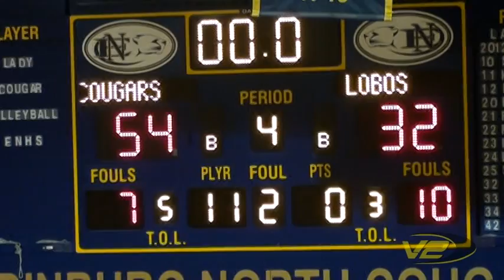Palmview Lobos @ Edinburg North - Girls Basketball: 1.22.13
Palmview Lobos: 32
Edinburg North Cougars: 54